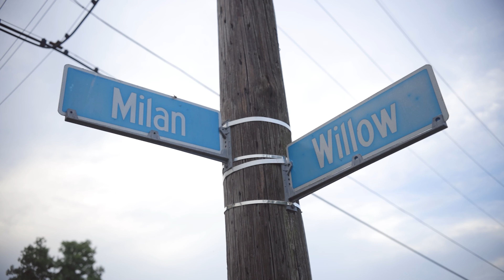Willa Boy, Rich Boy, & BWA Kane "Whole Thang" Official Video (2021)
Directed By Dr. Clipz & Hollywood